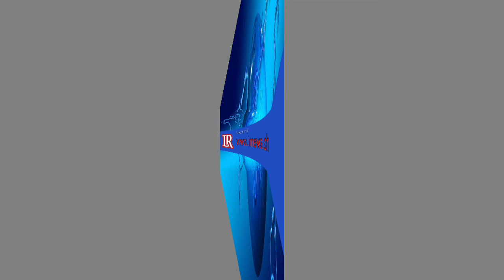විමුක්ති කුමාරතුංග දේශපාලනයට......